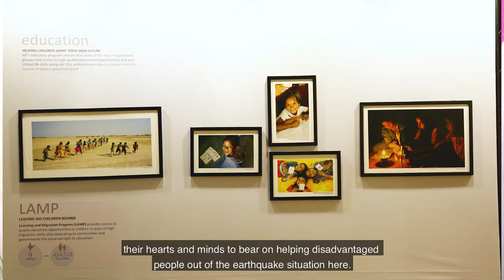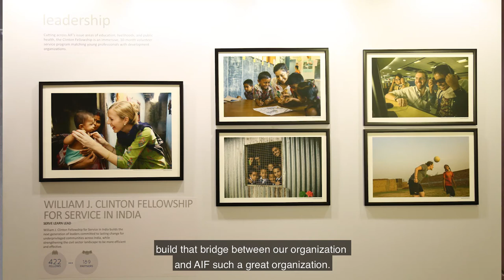15 Years of AIF in India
The American India Foundation is committed to catalyzing social and economic change in India,and building a lasting bridge between the United States and India through high-impact interventions in education, livelihoods, public health, and leadership development.